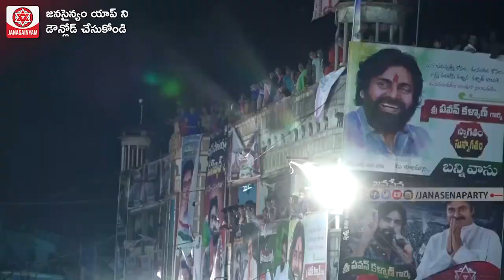Free Gas Cylinder to Women | Pawan Kalyan | JanaSena Vision Document | JanaSena Porata Yatra